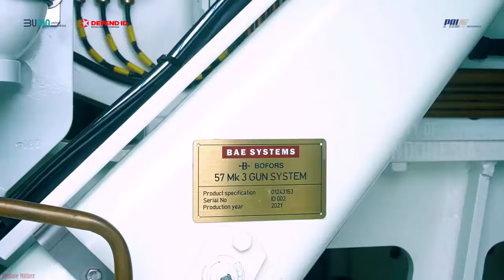PT.PAL Klaim Kapal Perang KCR Buatannya Terbukti Punya Serangan Lintas Zaman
PT PAL Klaim Kapal Perang KCR Buatannya Punya Serangan Lintas Zaman

Salah satu jenis kapal perang yang punya makna mendalam bagi Indonesia adalah Kapal Rudal Cepat atau KCR. Karena pertama, PT PAL sebenarnya sudah mampu sepenuhnya memproduksi kapal KCR ini secara mandiri.
Kedua, keberadaan kapal KCR sangat krusial mengingat fungsi inti darinya.
Secara umum, kapal perang ini bertugas untuk menjaga keamanan wilayah maritim Indonesia.Secara spesifik, KCR bertugas di zona pesisir pantai yang mengandung sumber daya melimpah sekaligus wilayah yang rentan kebobolan ancaman.Oleh karena itu, kapal jenis ini memang dirancang untuk kecepatan maupun kelincahan.Platform macam KCR sering kali bertugas untuk mengejar kapal asing yang melanggar wilayah teritorial.
Sebagai negara yang memiliki jumlah kepulauan besar maupun kecil yang sangat banyak di laut yang sangat luas, maka keberadaan kapal KCR sangat vital.Apalagi mengingat, sangat banyak pelanggaran di wilayah pesisir macam pencurian ikan, penyelundupan, perdagangan manusia, dan lain sebagainya.Kepala Staf TNI Angkatan Laut (KASAL) Laksamana Yudo Margono juga pernah menjelaskan betapa pentingnya kapal jenis KCR ini bagi Indonesia.
KCR sangat efektif untuk menjaga wilayah teritorial, sangat cocok dengan Indonesia sebagai negara kepulauan.

Kemampuan KCR salah satunya adalah hit and run karena kelincahan serta kecepatannya”, bebernya pada 5 Desember 2021. PT PAL pun pernah mengklaim bahwa kapal KCR buatannya memiliki serangan lintas zaman.

Serangan yang dimaksud adalah rudal yang mengubah taktik perang konvensional menuju era modern. Rudal tidak terbatas pada jarak jangkauan seperti meriam.Kapal yang masih mengandalkan meriam harus berada dalam jarak tembak target, harus memposisikan haluan kapal agar dapat menembak dengan efektif.Perbedaan antara kanon dan rudal adalah jarak tembak, fleksibilitas penggunaan, dan daya hancur
Teknologi rudal menjadi pembeda antara strategi perang laut konvensional dan modern”, beber PT PAL di laman resminya.Bahkan rudal pun makin ke sini semakin canggih dengan pemasangan sistem pemandu presisi. Sistem pemandu ini secara sederhana membantu rudal menggapai target agar lebih presisi.